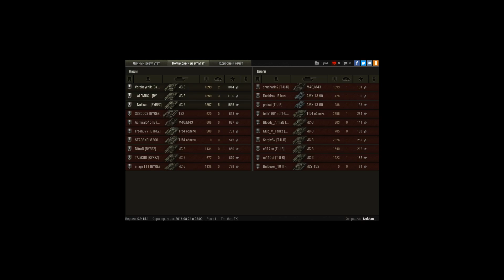ИС-3, Перевал, ГК.